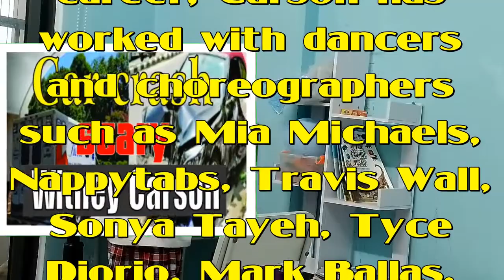Witney Carson !The present is too shocking !